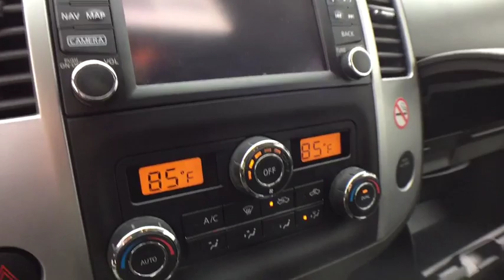2018 Nissan Frontier Bloomfield Hills, West Bloomfield, Novi, Northville, Farmington Hills, MI HP461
Magnetic Black U 2018 Nissan Frontier available in Farmington Hills, Michigan at Suburban Imports Farmington Hills. Servicing the Bloomfield Hills, West Bloomfield, Novi, Northville, MI area.